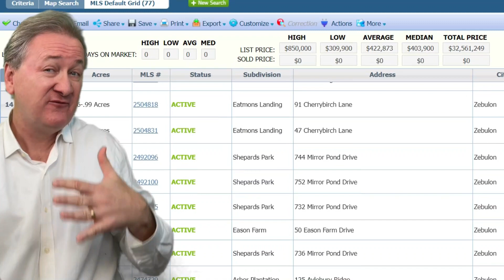Buying A Raleigh Home On A $400K Budget? HERE'S Where You'll Find the MOST AFFORDABLE DEALS!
If you're considering buying a Raleigh home on a $400K budget, you'll definitely want to see the Raleigh suburb where you'll find the MOST AFFORDABLE deals! Learn everything about one of Raleigh's most affordable suburbs, and see homes in 3 of the area's most affordable new home communities!

✍️ LEAVE A COMMENT to get my new 54-page Triangle Area Buyers & Sellers Guide!

Michael Sanders, Broker
RE/MAX United
Lic 285895
2019, 2020, 2021 RE/MAX 100 Club Winner

ℹ️ Info on Raleigh NC, Wake Forest NC, & Wake County NC

Timestamps:
0:00 Intro
1:13 Zebulon NC New Home Inventory Info
1:27 Zebulon NC Location & Highway Routes
2:16 Retail Shopping Areas
2:47 Zebulon Community Park & Recreation
3:10 Zebulon New Construction Home Pricing Data
3:35 Olde Place Community
5:23 Shepards Park Community
7:31 Sidney Creek Community by DRB Homes